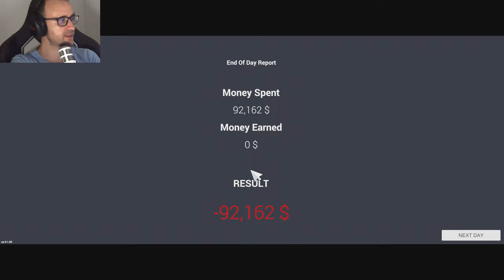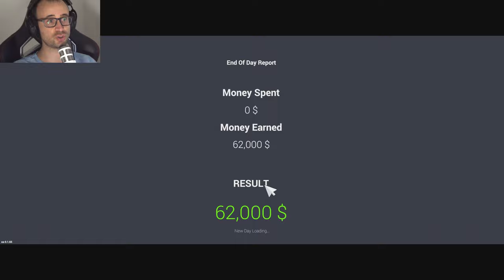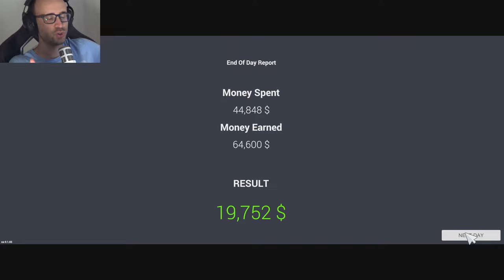סימולטור רכב למכירה מסוכן בכביש פרק 7